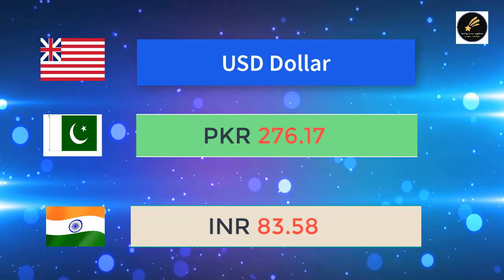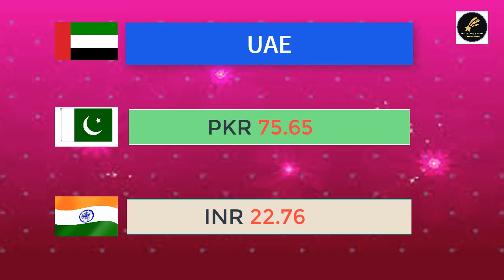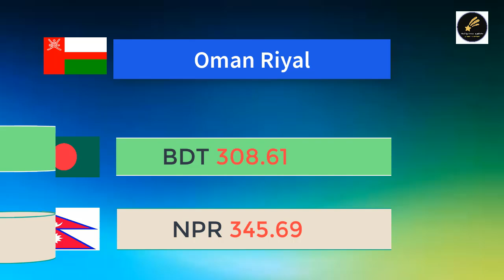Today world || Currancy Rate || 25-9-24 || Daily true update